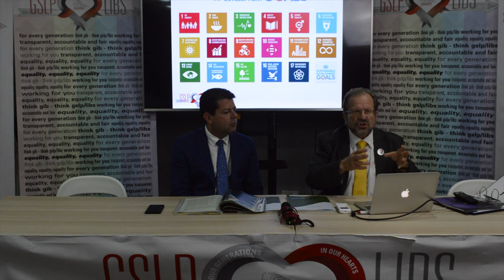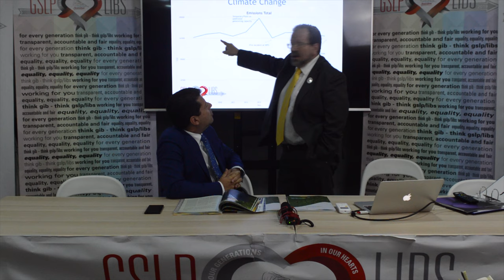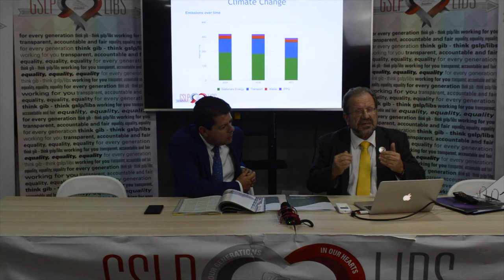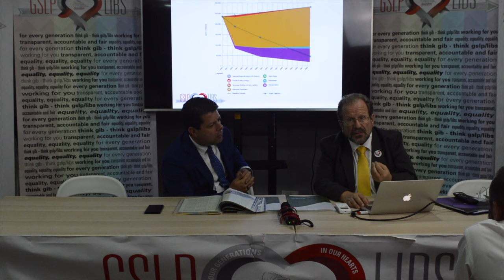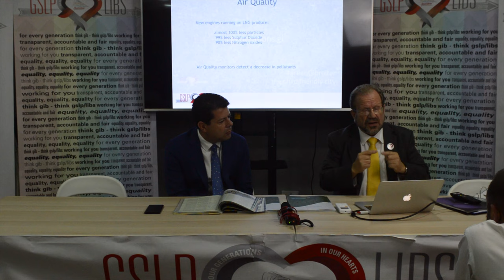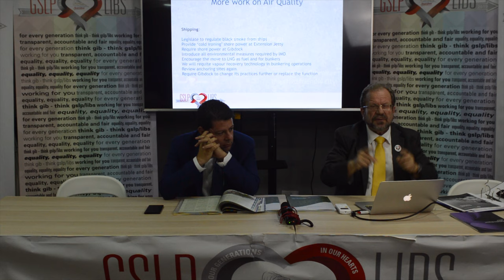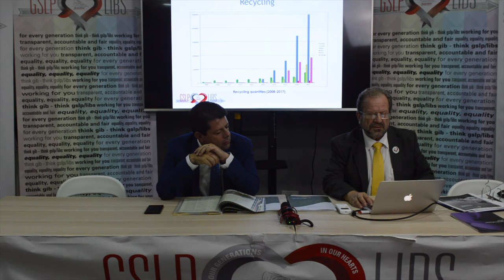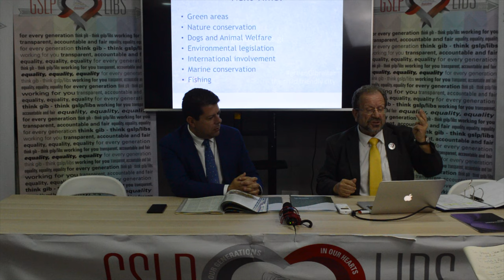GSLP/Liberals - Professor John Cortes Full Conference on Environment 10.10.19